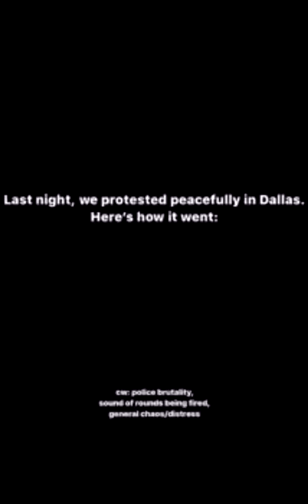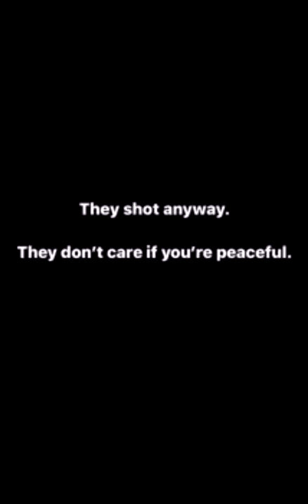George Floyd Protest Police Brutality - #273 - Dallas